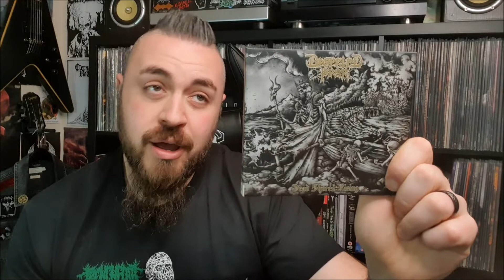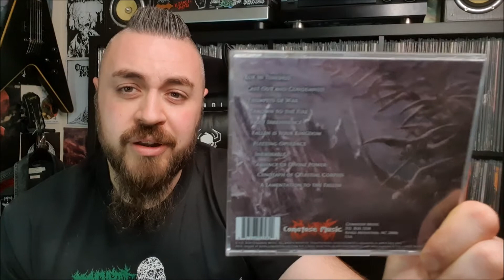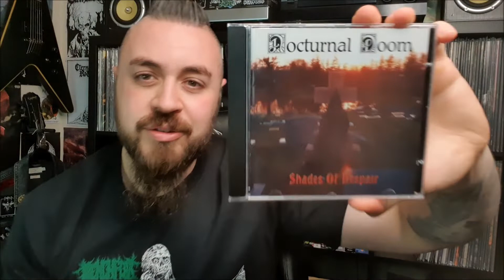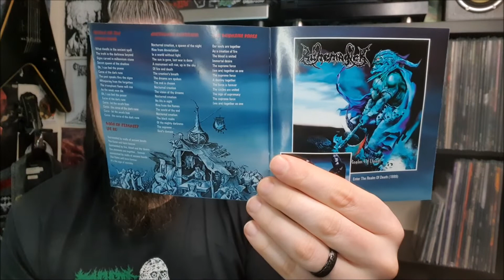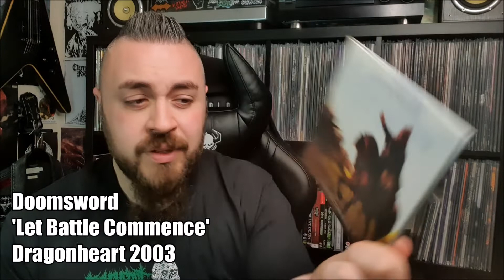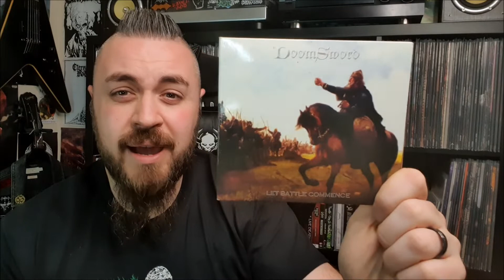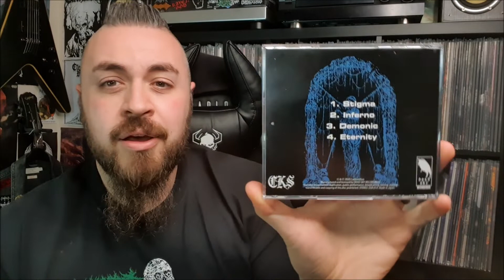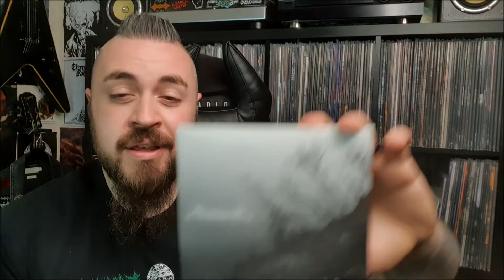Metal Collection Update: Doom Metal, Death Metal Plus More